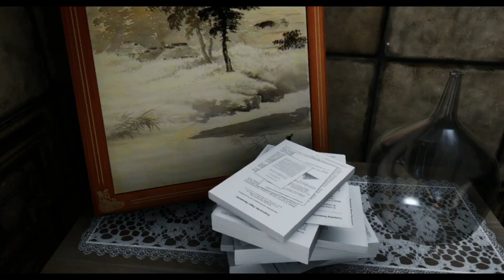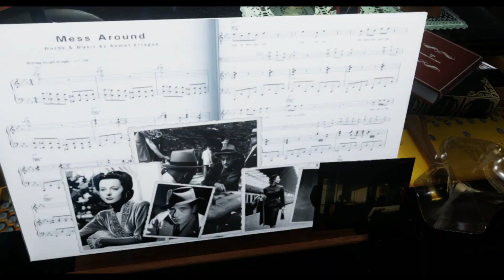Blade Runner 9732 & Aircar - PC (Oculus Rift S) : Du cyberpunk en VR !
2 petites expériences GRATUITES en VR pour les fans de Blade Runner et de cyberpunk. C'est beau, ca fait plaisir, mais comme toujours, y'a pas de contenu. Ou sont les GROS JEUX EN VR ?!